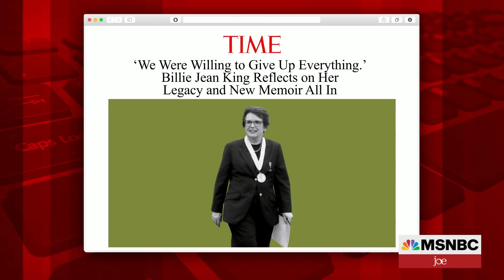Billie Jean King: I Hope My Story Will Make A Difference In Someone's Life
Tennis legend Billie Jean King joins Morning Joe to discuss her new autobiography 'All In'.